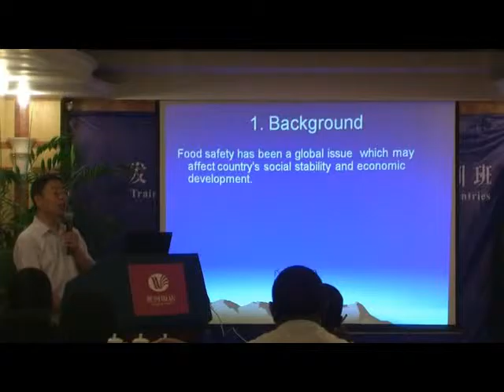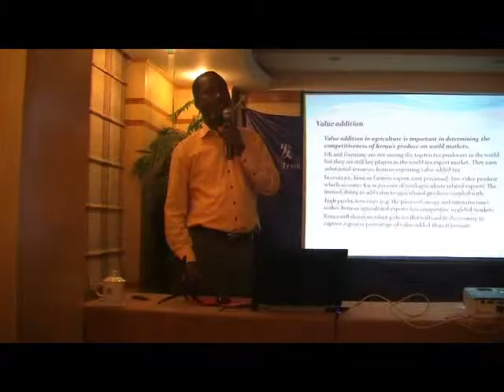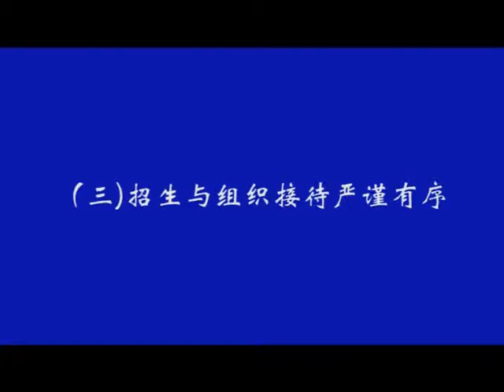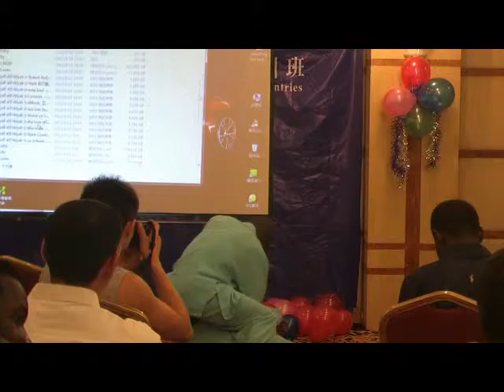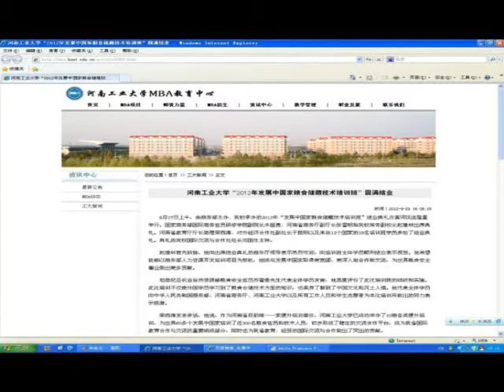2012Review of Grain Storage Technology Class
Henan University of Technology 2012Review of Grain Storage Technology Class